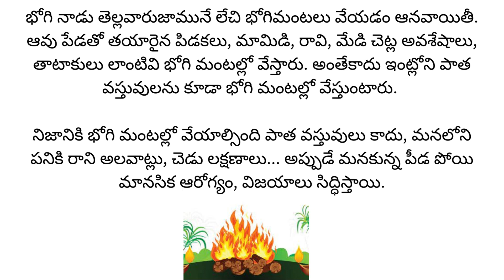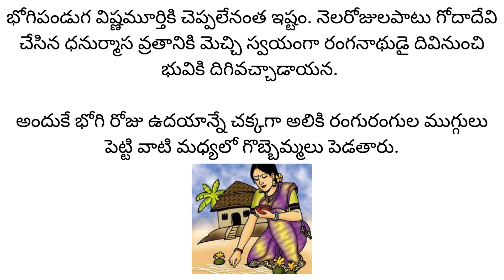భోగి పళ్ళ వేడుకల వెనుక ఉద్దేశ్యమేంటి | What is Bhogi | Dharma Sandehalu.